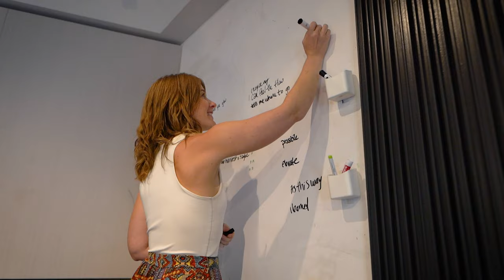BBG.camp in Fort Collins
We Make Noise (formerly Beats By Girlz) hosted a 3-day songwriting and production camp at The Music District in Fort Collins, CO, featuring artist and activist Madame Gandhi. 40 women and gender-expansive artists worked in groups to write and pitch songs to the artist. Thank you to Salt Lick Incubator and Bohemian Foundation for making this weekend possible!

Video by Taylor Sandal. Music by Andrea Turk, Darcy Nelson, Lily Patterson, Maddie Cody